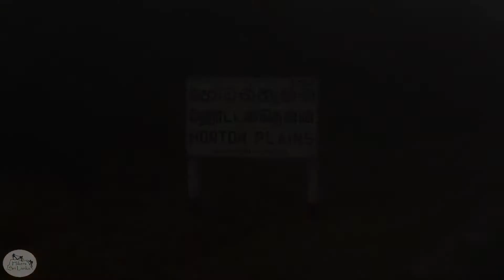Horton Plains Sri Lanka | National Park | Water Falls | Nuwara Eliya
Horton Plains National Park is a national park in the central highlands of Sri Lanka that was designated in 1988. It is located at an elevation of 2,100–2,300 m (6,900–7,500 ft) and encompasses montane grassland and cloud forest. It is rich in biodiversity and many species found here are endemic to the region. It is also a popular tourist destination and is situated 8 kilometres (5.0 mi) from Ohiya, 6 kilometres (3.7 mi) from the world-famous Ohiya Gap/Dondra Watch and 32 kilometres (20 mi) from Nuwara Eliya.

The Horton Plains are the headwaters of three major Sri Lankan rivers, the Mahaweli, Kelani, and Walawe. In Sinhala the plains are known as Maha Eliya Plains (මහ එළිය තැන්න). Stone tools dating back to Balangoda culture have been found here. The plains' vegetation is grasslands interspersed with montane forest and includes many endemic woody plants. Large herds of Sri Lankan sambar deer feature as typical mammals and the park is also an Important Bird Area with many species not only endemic to Sri Lanka but restricted to the Horton Plains. Forest dieback is one of the major threats to the park and some studies suggest that it is caused by a natural phenomenon.

The sheer precipice of World's End and Baker's Falls are among the tourist attractions of the park.